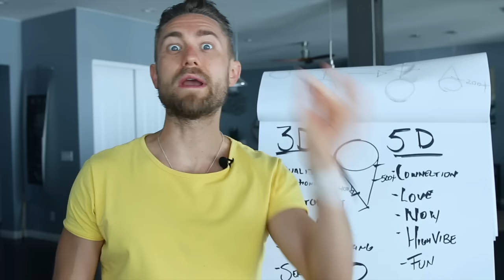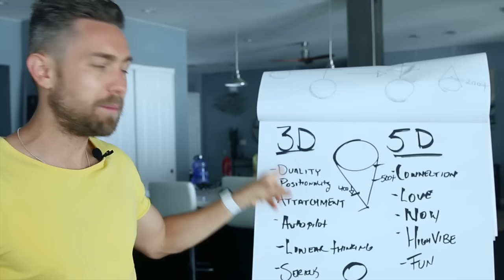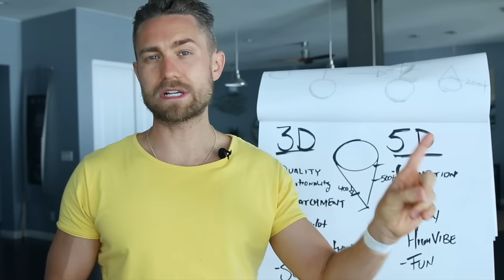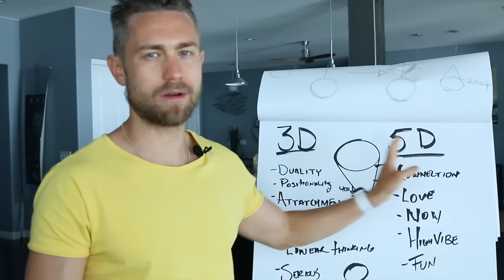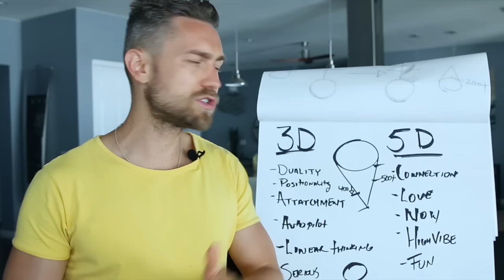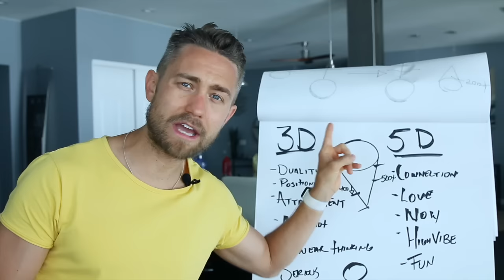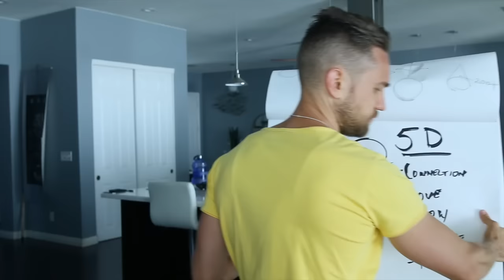This Meditation Will SHIFT You into the 5th Dimension (WARNING NO GOING BACK)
This POWERFUL Meditation will SHIFT You into the 5th Dimension INSTANTLY. Right now on the planet we are SHIFTING from a 3D level of consciousness to a 5D level of consciousness. Once you complete this mediation THERES NO GOING BACK.

This video contains the most powerful meditation you can do for shifting to a fifth dimensional state of consciousness right now on the planet. We are moving from a 3D level of consciousness to a 5D level of consciousness and this meditation will help you make the shift.

Welcome back to another video. My name is Aaron and I help people expand their consciousness. Now on this video, it contains the meditation that you can listen to that will help you be in a fifth dimensional state of consciousness. I believe this video can change your life simply by listening to it and by doing this meditation.

Now, just before you get into the meditation, I wanted to explain a little bit about why to do this meditation and also what it is. So on the planet right now, we are moving from a level of consciousness of duality, of positionality, of being in the autopilot mind of really emphasizing time, linear space, causality, and a lot of times you'll see that in three d level of consciousness, it's reactive to the environment.

It's the news, it's the media. Everything in our society that has been controlled has kept us in a certain state of consciousness that has kept us from getting into who we really are. Now a fifth dimensional state of consciousness is that of connection. Feeling love between you and other people with the awareness that those other people are connected to you.

It's a level of consciousness of you being in your passion, you being in the authentic expression of who you are and really of you bringing in five d energy. These you are a multidimensional being. Whether you remember this or not, and being in the five d state of consciousness means you are bringing through the energy of more of who you are. This we forget who we are, we identify with our ego and because we identify with our ego, we stay trapped in the three d reality.

You are so much more than your ego and you're so much more than you can even imagine and when you start to tap into the fifth dimensional states of consciousness, you will also feel higher vibrational emotions. You'll find that when you go out into the world you just feel more connected to other people. You feel more joy, peace, love these becoming natural state of who you are and right now on the planet there is a shifting that is going on.

We are moving from a three d state level of consciousness into a five d level of consciousness. And you came here for this, whether you aware of it or not. Now the work of Dolores cannon for example, talks a lot about this five and three d earth split that's happening right now. How we, there's these two overlaid realities and as time goes on they're going to begin to spread.

It's going to be harder and harder to jump back and forth because these energies become more refined. Bashar has said the same thing before, but Shara has talked about it and said that there are metaphorical train tracks and it was happening as as time goes on, they're beginning to separate.

So the idea is to get on the train tracks that you prefer to be on because you want to be on the most optimal timeline. The law of one, the raw materials, some of the most, uh, profound channeled recordings of all time as talked about the harvest. The harvest is this dimensional shift.

We are going from what is called third density to fourth density. Now this is dimension. They are in a way they have some similarities, but what you can know is that we are moving to a fourth density state, which is also a fifth dimensional state of consciousness. Maybe I'll make a separate video on this explaining the difference.

Let me know if you want to below however, the meditation that you're about to listen to, it's going to help you to wire in this five d level of consciousness. You're going to feel five d energy unlike anything you felt before and you're going to wire this in so that this point going forward...